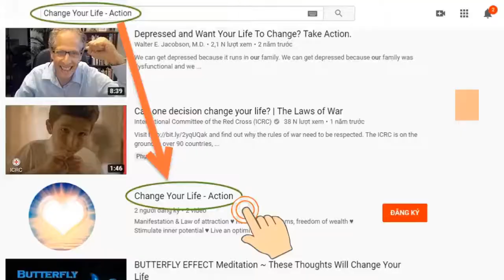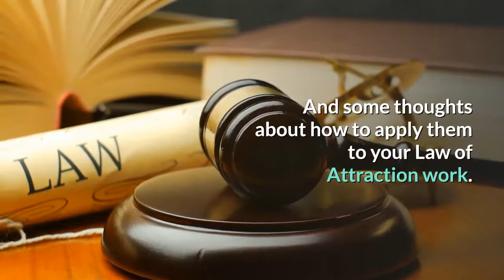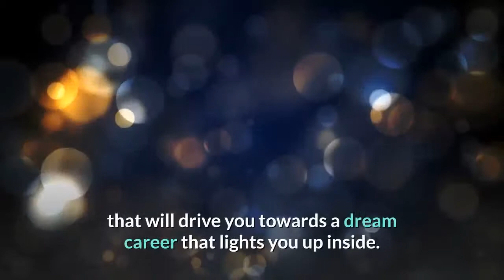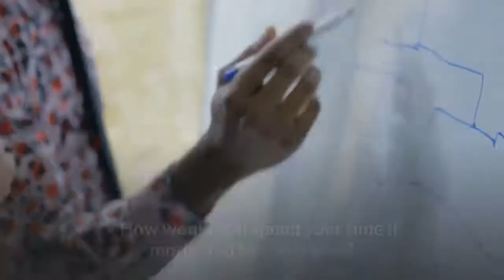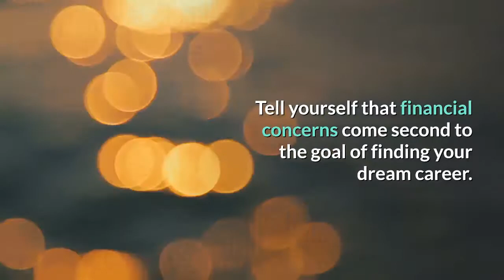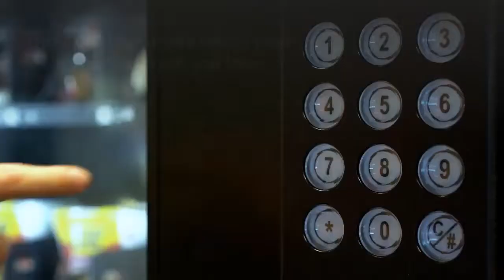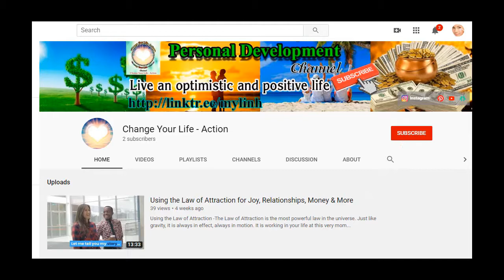How To Manifest Your Passion And Dream Career | ♥️ Change Your Life - Action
★ Regardless of whether finding a fulfilling job is your main manifestation goal, you’re bound to be happier if you can find your passion and your dream career.
★ But in order to do so, you need to adopt a certain type of mindset. Plus, keep some particular life lessons in mind. Here are four of the most important… And some thoughts about how to apply them to your Law of Attraction work.
★ Expect miracles.

➡ Click the link below (Free):
► Mysterious message:     ➡